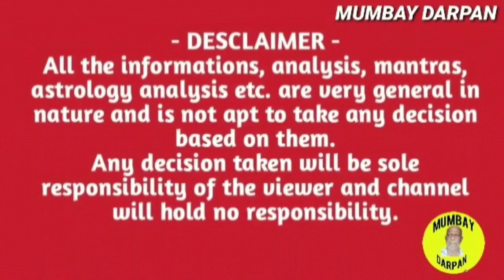കന്നി രാശി :: ഗുരുവിന്റെ സഞ്ചാരമാറ്റം നിങ്ങളില്‍ ചെലുത്തുന്ന പ്രഭാവങ്ങള്‍.